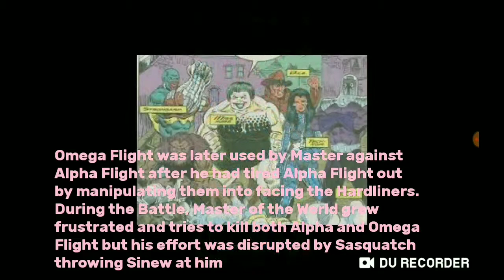Who Is Tech Noir? (Marvel Comics) (Omega Flight)